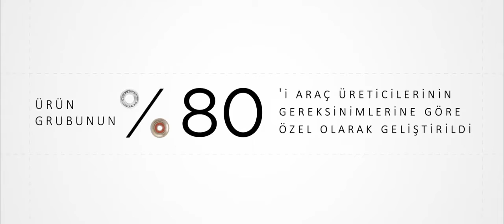🇹🇷 Otomotiv Yenileme Pazarı Ürün Yelpazesi - Şasi, motor ve güç aktarımı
NTN Europe'nin Otomotiv Yenileme Pazarına yönelik ürünlerine genel bakış.

NTN Europe, Otomotiv Yenileme Pazarına yönelik ürünlerinde, Orijinal Ekipman Üreticisi olarak elde ettiği uzmanlık avantajından yararlanır; bu nedenle müşterilerine geniş kapsamlı ve kaliteli bir ürün gamı sunabilmektedir.
Teker rulmanları, süspansiyon, şanzıman ve motor parçaları ve tüm diğer ürünlerimizle ilgili videolarımızı izleyin.